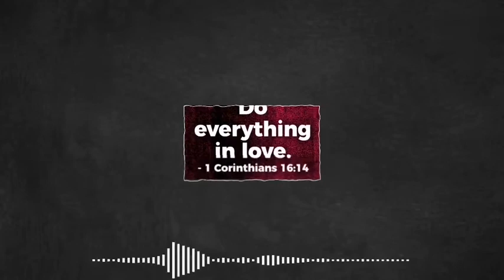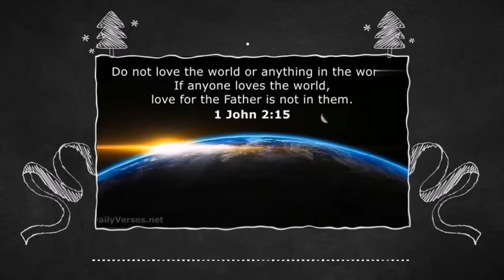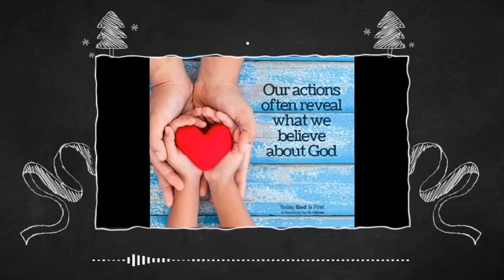Advent Devotions | Day 8 - Do everything in Love - Blessy Daniel John .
Mar Thoma Yuvajanasakhyam Gujarat Centre - Advent Devotions | Day  8 - Do everything in Love - Blessy Daniel John, Bethel Marthoma Parish, Makarpura, Vadodara.